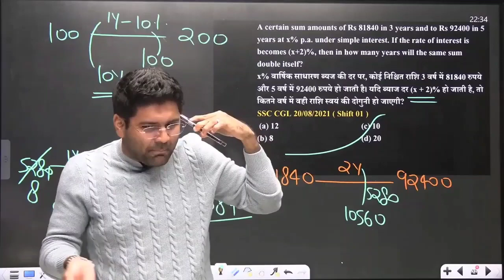Live क्लास से Abhinay सर ने फ्रांस के राष्ट्रपति को लगाया फोन 🤣😜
video credit :Abhinay Maths

this video only for information education purpose.

Source and Credit : Abhinay Maths